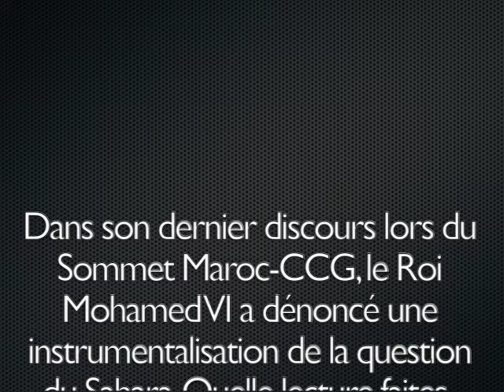Jean-Paul Carteron sur le Sahara : "Personne n'a à venir mettre son nez dans les affaires du Maroc"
Le Fondateur du Forum Crans Montana et président du cercle des Ambassadeurs, Jean-Paul Carteron, a  salué la teneur du discours du roi  Mohammed VI devant le Commet Maroc-Pays du Golfe à Ryad, notamment en ce qui concerne le refus de toute instrumentalisation et autres  manœuvres visant à porter atteinte à l’intégrité territoriale du Royaume.
" La situation n’a que trop duré (…) Maintenant ça suffit. On parle des intérêts du Maroc et Personne n’a à venir mettre son nez dans les affaires du Maroc", a-t-il dit.
Il a également mis l’accent sur les efforts continus déployés par le Maroc pour développer ses provinces du Sud.